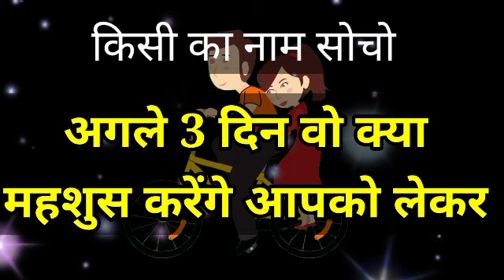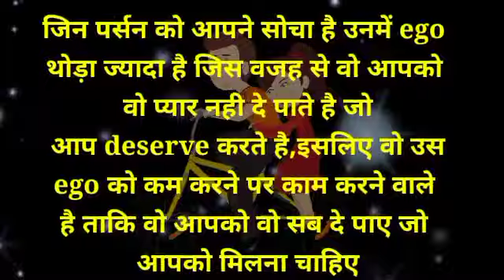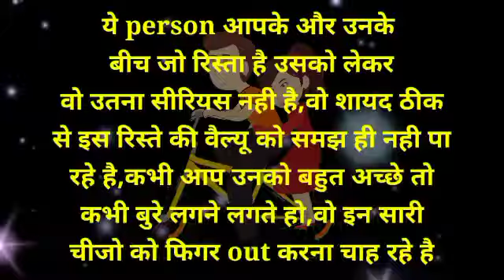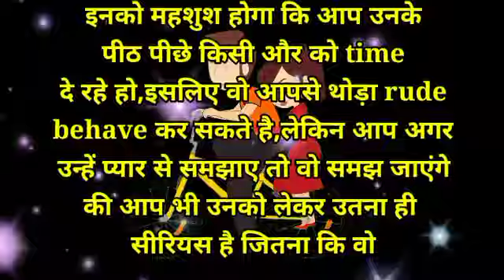chooseonenumber lovegame chooseyourgift lovestatus couplegame